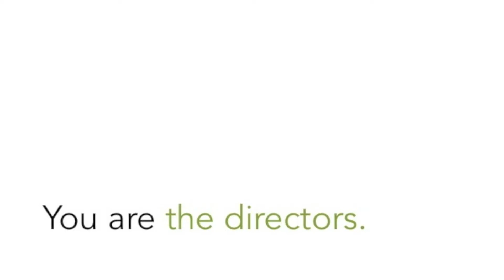Maslow Reel (September, 2013)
Maslow Media Demo Reel
edited by Evan (MMG Intern)

-used for CMMA